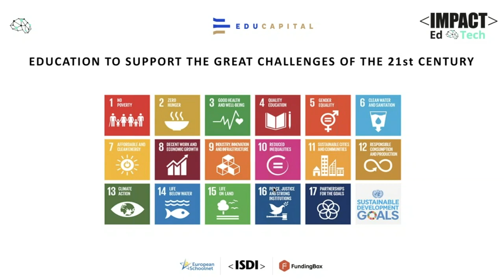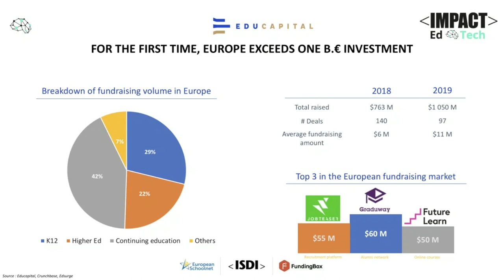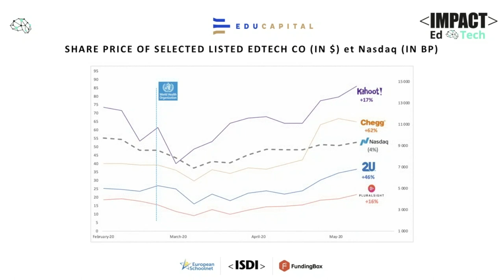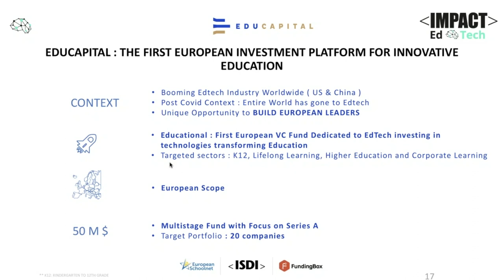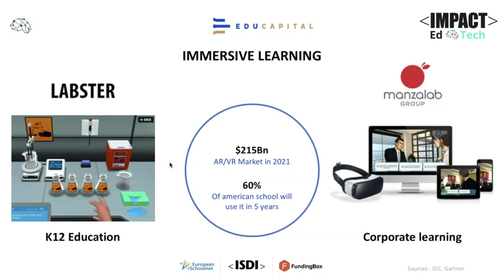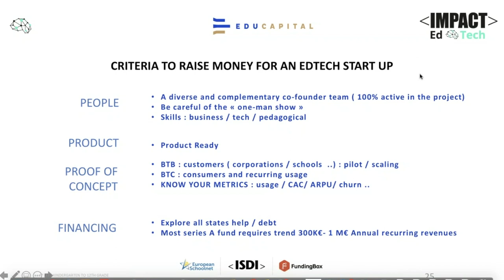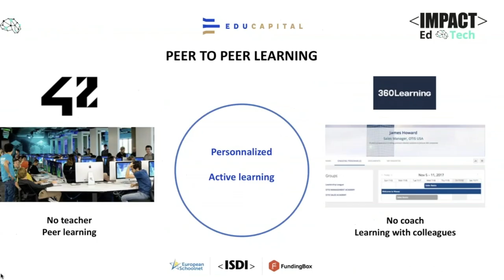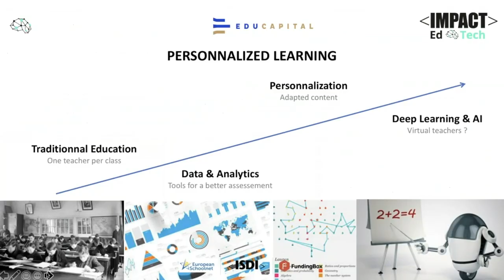IMPACT EdTech | Info Session | How to leverage private investment for your EdTech start-up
Trends in EdTech investments in the EU market: Everything you need to know about how to leverage private investment for your EdTech start-up! The latest trends, how to showcase your company and future opportunities and challenges.